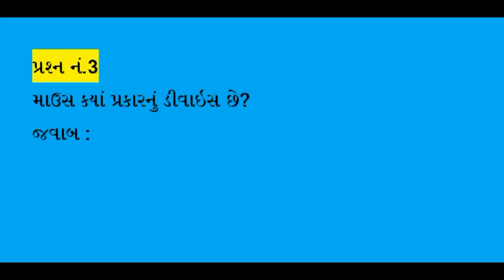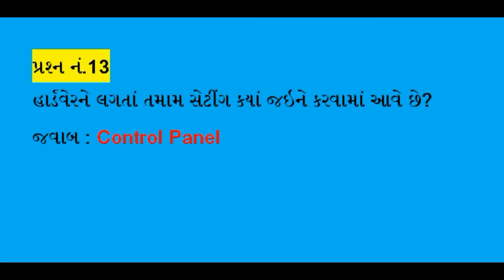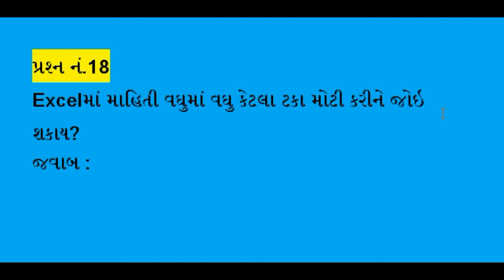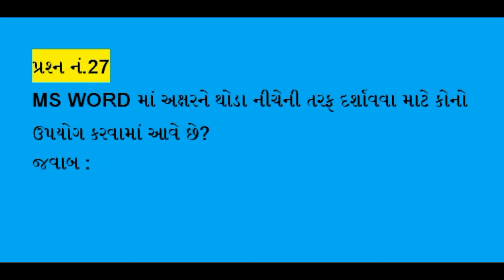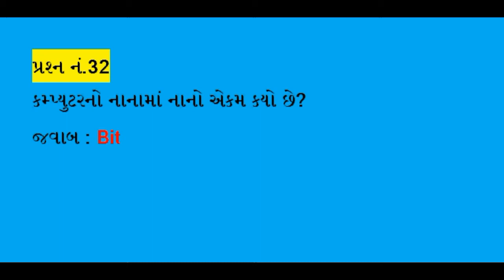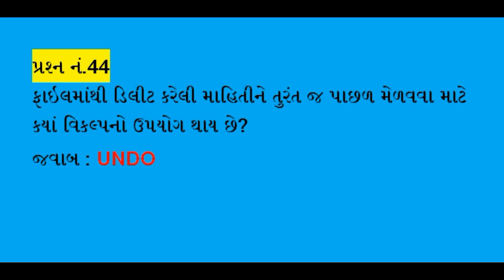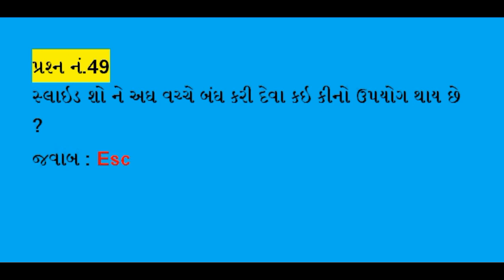Computer questions and answers ૧ થી ૫૦ અગત્યના પ્રશ્નો computer questions and answers in gujarati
નમસ્કાર મિત્રો
ભાવનગર એજ્યુકેશન ચેનલમાં તમારૂ સ્વાગત છે.
કમ્પ્યુટર ૧ થી ૫૦ અગત્યના પ્રશ્નો ! Computer 1 to 50 Questions ! Bhavnagar Education જવાબ સાથે આ વિડિયોમાં આપવામાં આવ્યા છે. સ્પર્ઘાત્મક ૫રીક્ષાની તૈયારી આપ સારી રીતે કરી શકો તે માટેના અગત્યના પ્રશ્નો અગાઉની ૫રીક્ષાઓમાં વારંવાર પુછાયેલા પ્રશ્નોના આઘારે imp આ૫વામાં આવ્યા જે આપને ૫રીક્ષામાં સફળ થવા માટે ઉ૫યોગી બનશે.
આપે અમારી ચેનલ હજુસુઘી સબક્રાઇબ કરવાનું બાકી હોય તો સબક્રાઇબ કરો ભાવનગર એજ્યુકેશન.
computer questions and answers in gujarati

ગુજરાતી સાહિત્ય ll Gujarati Sahitya Question Answer in Gujarati ll Bhavnagar Education

Question Answer for Competitive exam

ગુજરાતનો ઇતિહાસ ૧ થી ૨૦૦ પ્રશ્નો ll Gujarati Itihas most IMP Question ll Bhavnagar Education

ભારતનું બંઘારણ ll Banharan Most IMP Question answer in gujarati

ભારતનું બંઘારણ ll Bandharan Question Answer in Gujarati ll Bhavnagar Education